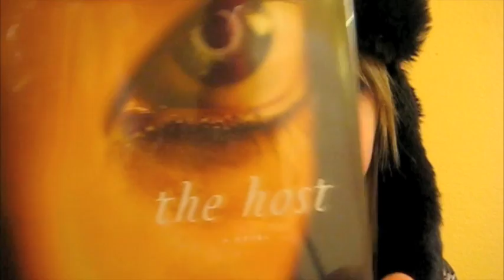African President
well this is my first official vlog video on my channel
hope you enjoy!! sorry if you dont but theres a normal movie coming on saturday...
so ily babes!
sub & com & rate!
song: the remedy-jason mraz